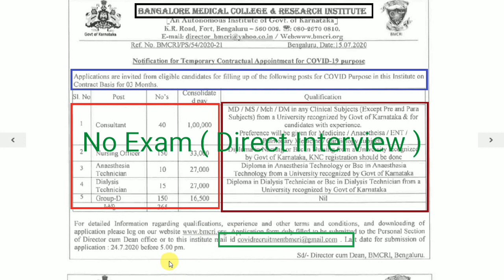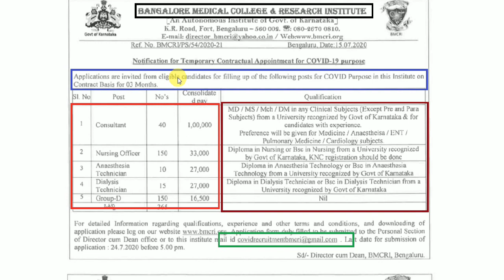BMCRI Recruitment 2020 I Group D I Freshers I No Fees ( free ) I Apply Online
Bangalore Medical College & Research Institute (BMCRI ) Invites Online Application for the various posts (GROUP D ) , And all eligible candidate can send their application through email.

Important Books